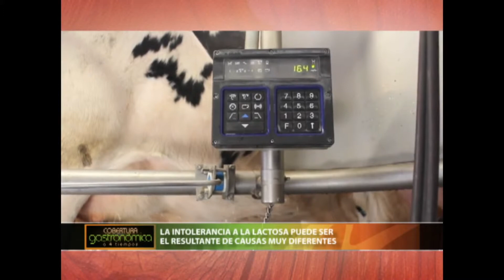LA INTOLERANCIA A LA LACTOSA PUEDE SER EL RESULTANTE DE CAUSAS MUY DIFERENTES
ALBERTO SANTANA
GASTROENTERÓLOGO